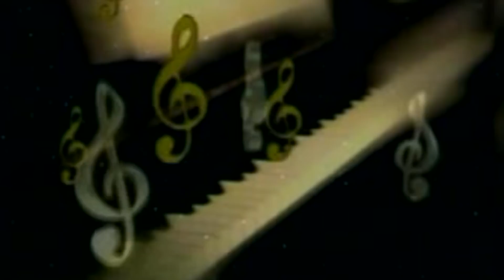Video - सुनऽ सजनी हमार | Shankar Jha | Suna Sajani Hamar | Maa Janki Series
► Album : सुनऽ सजनी हमार
► Song : Suna Sajani Hamar
► Singer : Shankar Jha
► Lyrics : Suraj Snehi
► Digital :
► Video Director :

♪ Youtube Music -
♪ Wynk Music -
♪ Gaana -
♪ JioSaavn -
♪ Hungama -
♪ Amazon Music -
♪  Resso -